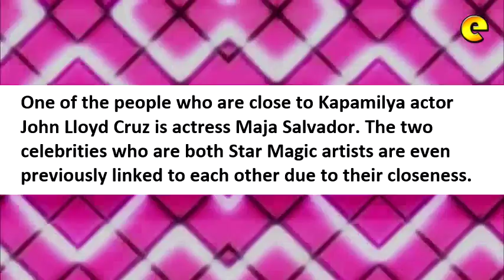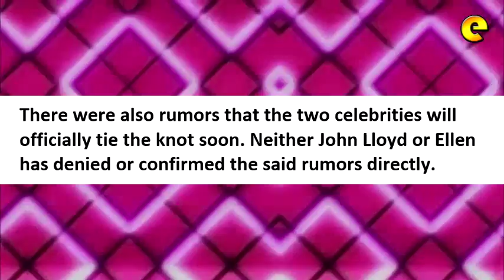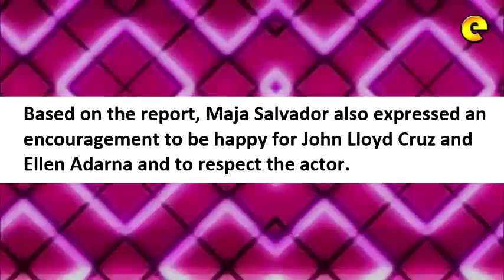Maja Salvador Reacts To John Lloyd Cruz And Ellen Adarna Rumored Wedding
Maja Salvador Reacts To John Lloyd-Ellen Rumored Wedding